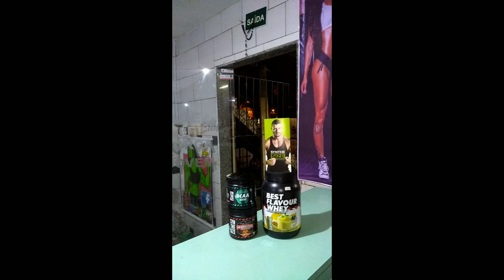O ESCOLHIDO #6 COM JP (TREINO/DORSAL)